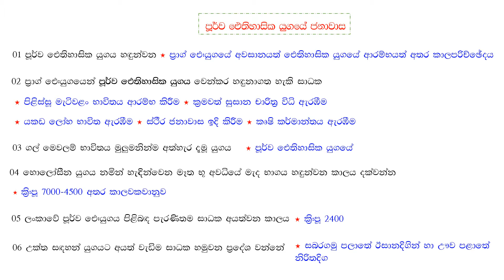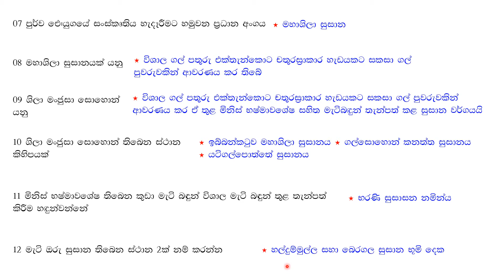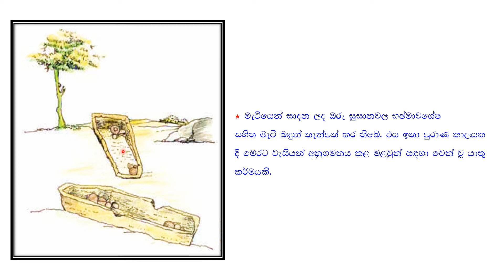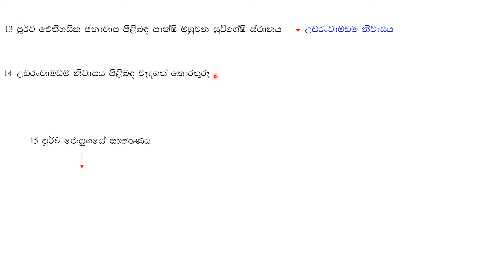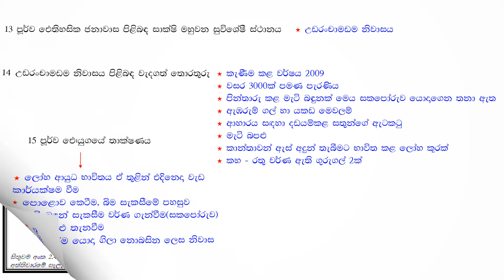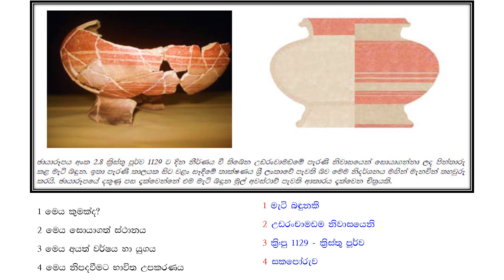History - Grade 10 - Unit -2 Part 2/ඉතිහාසය - 10 වසර -2වන පාඩම දෙවන කොටස